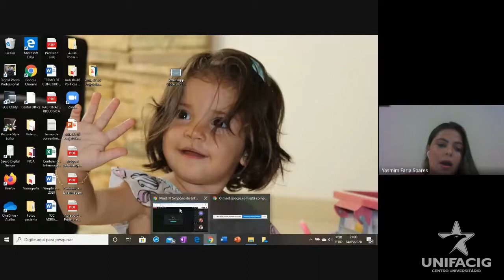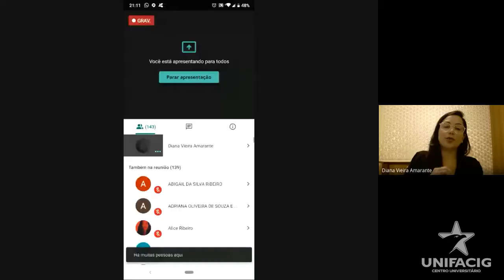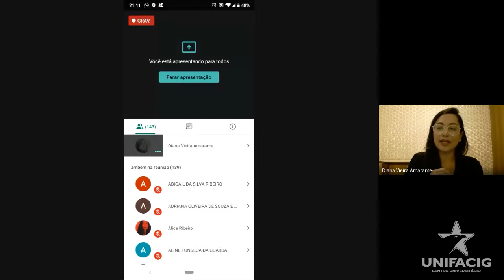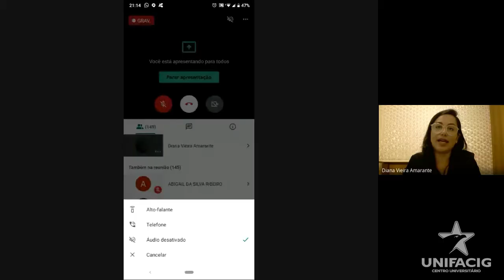III Simpósio de Enfermagem - UNIFACIG | Saúde Mental na pandemia do COVID 19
Palestrante: Enfermeira Diana Vieira Amarante, membro da equipe de suporte emocional do COREN-MG, atua na Prefeitura de Belo Horizonte no CAPS III como RT, e também no Serviço de Urgência Psiquiátrica.